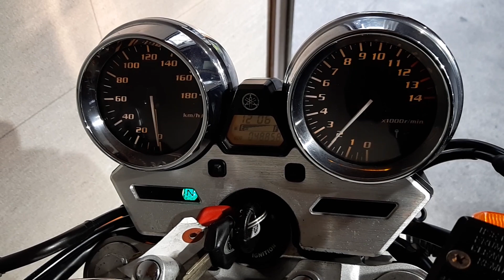ヤマハ XJR400R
■ヤフオク！